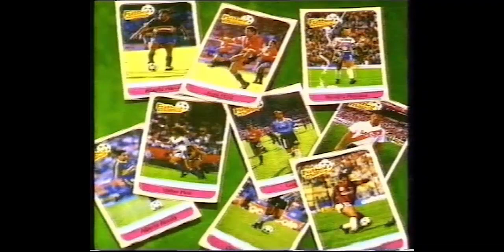Futbol Mania Muñecos Publicidad 2